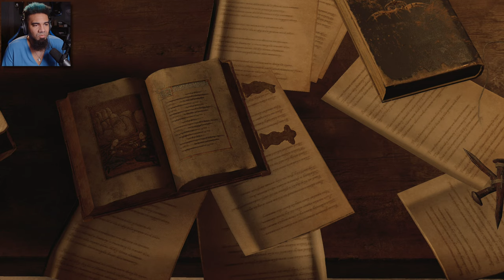Everyman vs GANK FIGHTS GALORE | Resident Evil 4 Remake Berserker Mod – Part 2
I've played Resident Evil 4 Remake (RE4 2023). I think I know the game pretty well. I even have Separate Ways now installed on the PC (oops). But as the Everyman himself, I can tell you that knowing the game well is EXACTLY why the Berserker Mod is SO HARD.

Well, it's that and A BAJILLION GANK FIGHTS AND CHAINSAWS added in can be a challenge. Jesus H.

In part 2 of the Berserker Mod (on I am Death Incarnate difficulty), come watch that RE2 guide maker, Darkness "Everyman" Jackson, get his butt handed to him by a mod that COMPLETELY CHANGES the way you play the game.

This is NOT the Everyman's Guide to beating RE4 as Leon on Professional with S+ Rank. If anything, this is a showcase of where someone like me begins before they're good enough at the game or mod to make a guide. Enjoy my pain!

This challenge for Resident Evil 4 (RE4) 2023 Remake Gameplay Walkthrough Playthrough will include the first few chapters as we go into the Berserker Mod.

Support Me Directly Here (Even if I'm Not Streaming)!

Resident Evil 4 is a survival horror game developed and published by Capcom. It is a remake of the 2005 game Resident Evil 4, released on PlayStation 4, PlayStation 5, Windows, and Xbox Series X/S on March 24, 2023. The game follows United States Strategic Command Special Agent Leon S. Kennedy, who must save the kidnapped Ashley Graham, daughter of the President of the United States, from the Los Illuminados cult.

Six years after the events of Resident Evil 2, United States Strategic Command Special Agent Leon S. Kennedy is sent on a mission to rescue Ashley Graham, daughter of the President of the United States, from a Spanish village controlled by the violent cult of Los Illuminados. Other characters appearing include Ada Wong, Leon's operator Ingrid Hunnigan, the civilian Luis Sera, and the antagonists Bitores Mendez and Ramon Salazar.

Characters: Leon Kennedy, Ashley Graham, Ada Wong, Ingrid Hunnigan

Chapters:
0:00:00 Explaining the Berserker Mod
0:04:12 Chapter 1: INSANITY
1:10:28 Chapter 2: Does the Sniper Even Work?!
1:52:52 Chapter 3